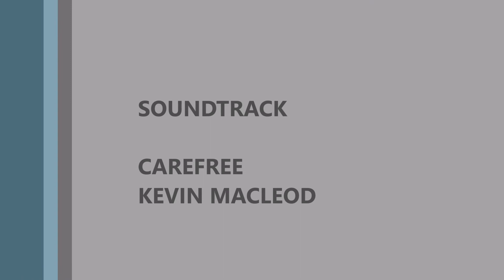Intrepid Sue shedding off the lambs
I love this little dog.  We often need to separate the lambs from the three heavy sheep, and she is getting so good at helping me.